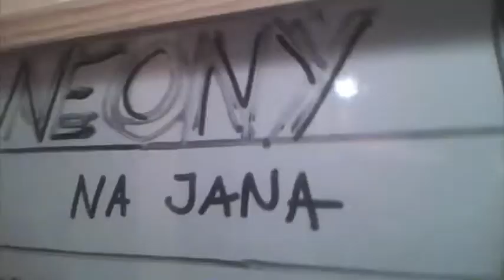NEONY STUDIO CZĘŚĆ IV